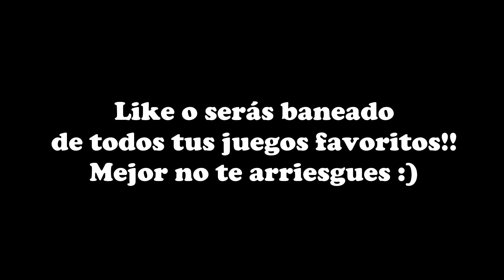Tfue Reacciona AL NUEVO CONSTRUCTOR **MÁS RÁPIDO* De Fortnite!! 😱😱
(SUBTITULADO AL ESPAÑOL) Tfue Reacciona AL NUEVO CONSTRUCTOR **MÁS RÁPIDO* De Fortnite!! 😱😱

🔴 CÓDIGO DE CREADOR: NOTHIAAN-YOUTUBE

El ganador del mes de Diciembre ya se dio y comenzó un nuevo sorteo de 10.000 pavos, sigan todos los pasos para participar y poder ganar, mucha suerte a todos!!

El video trata de : fortnite,fortnite daily moments, ninja fortnite, ninja, fortnite funny moments,fortnite best moments,fortnite daily,fortnite moments,fortnite best,fortnite funny,fortnite royale moments,fortnite fails,fortnite funny moments and fails,fortnite funny and wtf moments,fortnite funny fails,fortnite fails and wins,fortnite fails and wtf moments,fortnite fails and epic wins,fortnite wtf moments,fortnite funny fail moments,fortnite daily funny moments, Twitch Moments, fortnite video, tsm_myth, dakotaz, summit1g, cdnthe3rd, grimmmz fortnite, las mejores jugadas, la nueva ninja, partida de ninja subtitulada al español, las mejores partidas de ninja, ninja ayuda a un noob a ganar su primera partida, primera partida de ninja en fortnite, ninja jugando con un noob, ninja victoria épica, fortnite en español, ninja hablando español, Darie por siempre, tfue reacciona al constructor mas rapido de fortnite